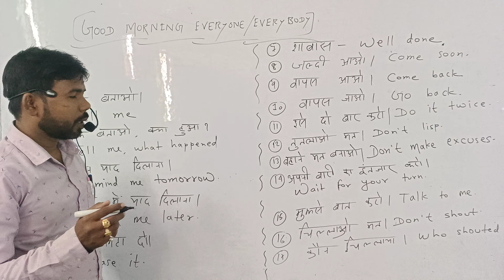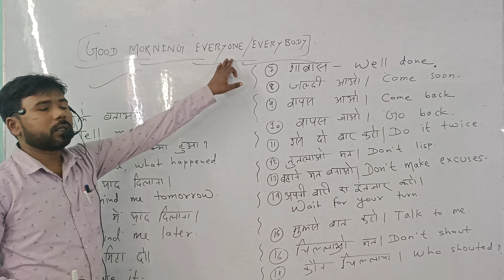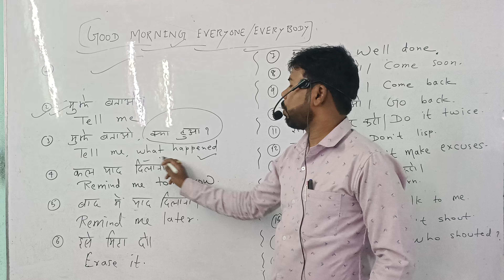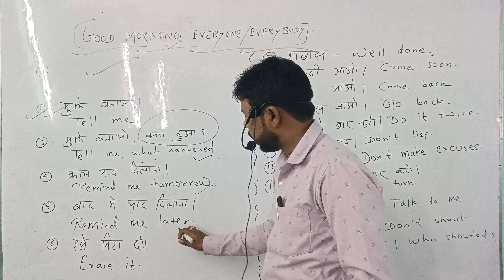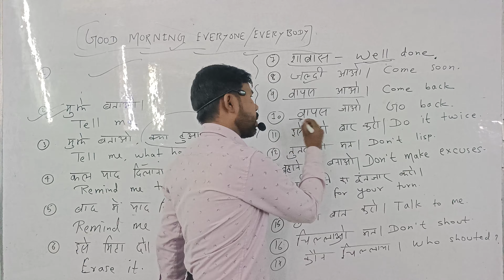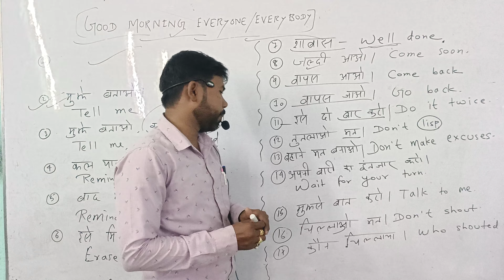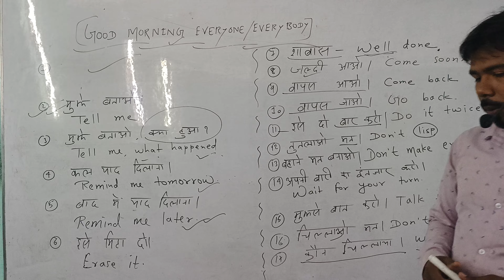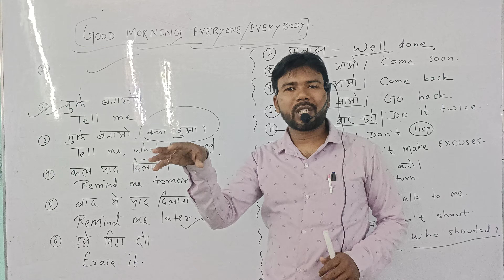अंग्रेजी की basic जानकारी, spoken English l बोलना पढ़ना एवं लिखना सीखे विकास सर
spoken एक भाषा को सीखने के लिए उसे सुनना बहुत ज़रूरी होता है। English बोलना सीखने के लिए आपको उसे अच्छी तरह से बार-बार सुनना होगा, ताकि आप अलग-अलग शब्दों को सुनकर उनका ठीक तरीके से उच्चारण कर सकें।

जब आप English सुन रहे होंगे, तब उसमे कहे गए sentence या फिर शब्दों के अर्थ को याद रखने की कोशिश ना कीजिये। ऐसा करने से आपका English सुनने में ध्यान केंद्रित रहेगा।

सुनते समय एक और बात का विशेष ध्यान रखना होता है कि अगर आप सुनते हुए उस वाक्य को बोलना चाहते है तो दोनों काम एक साथ न करें (सुनना और बोलना)। पहले वाक्य को ध्यान से सुने और उसके बाद उसे बोलने का प्रयास करें। ऐसे में आपकी बोलने की प्रैक्टिस भी होते जाएगी।
translation hindi